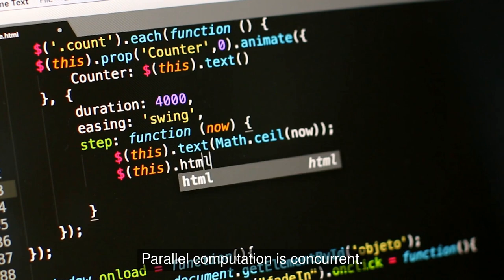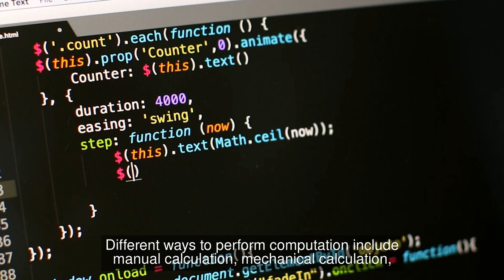The Many Faces of Computation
In this video, we explore the many faces of computation, from the simplest algorithms to the most complex systems. We discuss how computation can be used to solve problems, and how it can be used to create new technologies.

Video timeline/Topics covered
0:00 - Introduction
0:03 - What is a computer?
0:11 - What is computation?
0:27 - What are the different types of computation?
0:44 - What are the different ways to represent computation?
0:58 - What are the different ways to perform computation?
1:12 - What are the different ways to think about computation?